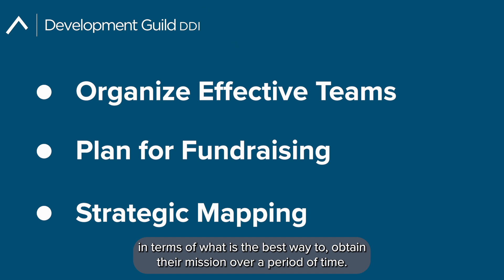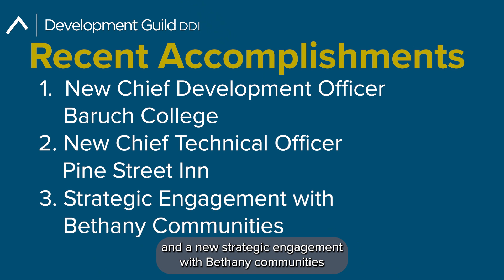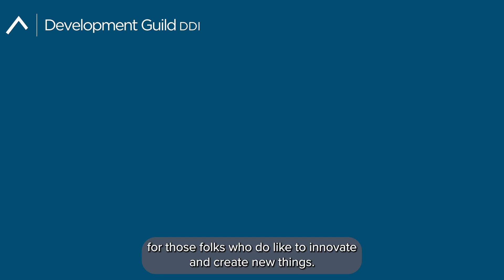Development Guild DDI Job Announcement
Marketing video for Development Guild DDI, a company that partners with non profits to help them achieve their goals.

Organized footage and edited start to finish - Premiere Pro.